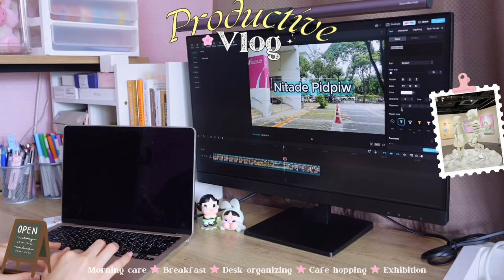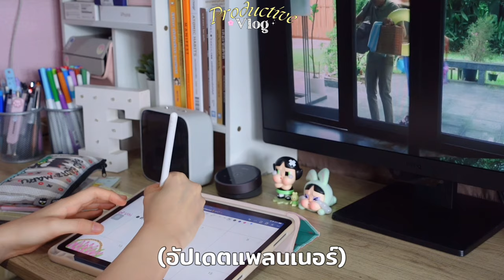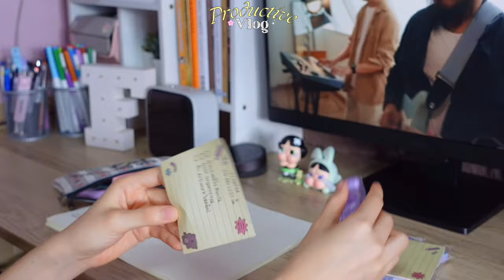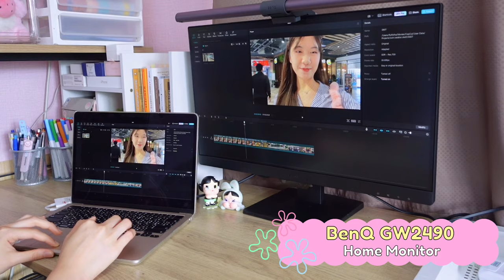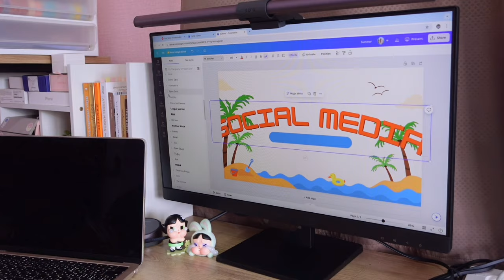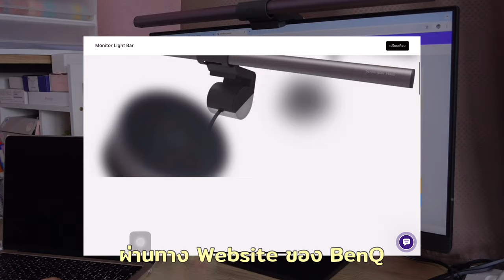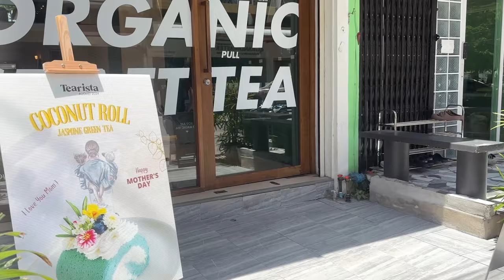Productive Vlog | 3 วัน พันเหตุการณ์ วันหยุดแบบ Productive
♡ THANK YOU FOR YOUR SUPPORT🚏productivevlog